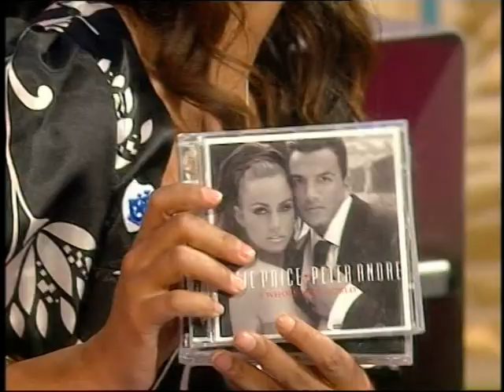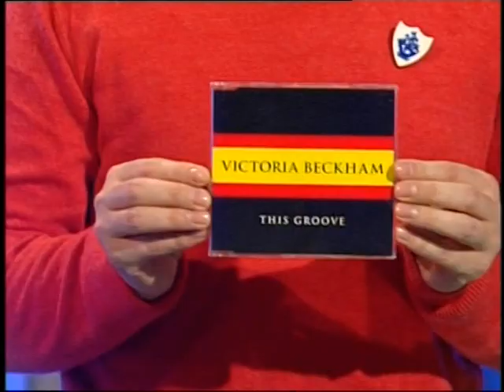Blue Peter Disc-Drive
Gethin Jones, Konnie Huq, Andy Akinwolere